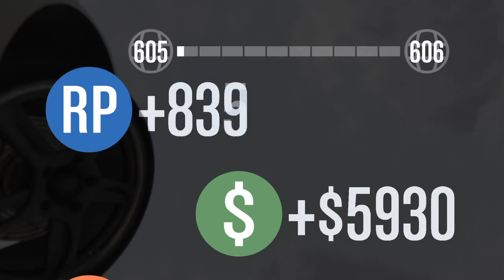$20,000/5000RP Slipstream May 3 2015